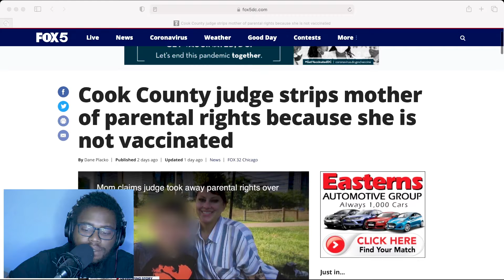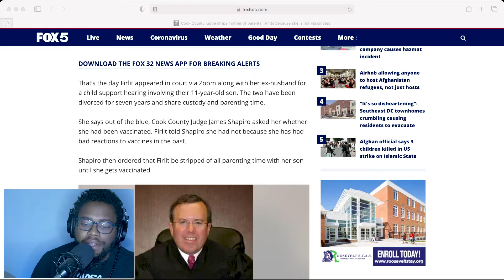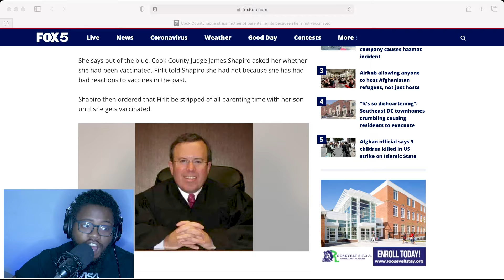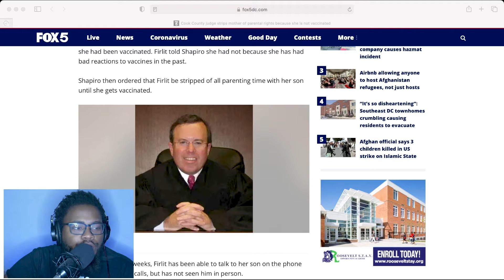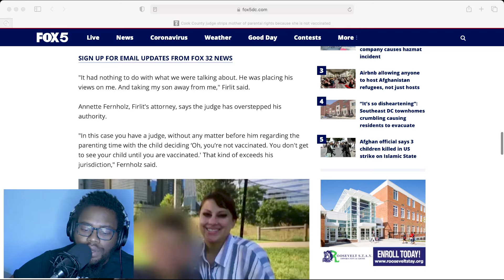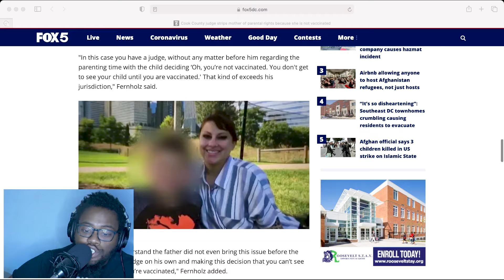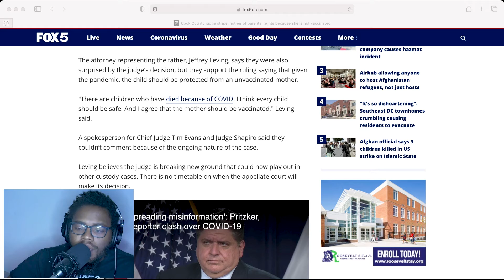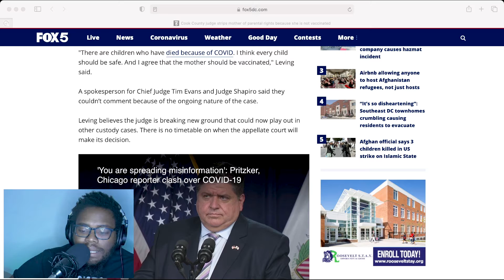Mother Loses Custody Of Son Because She Is Unvaccinated | The L.I.M.E Show With DJTheParkBoy